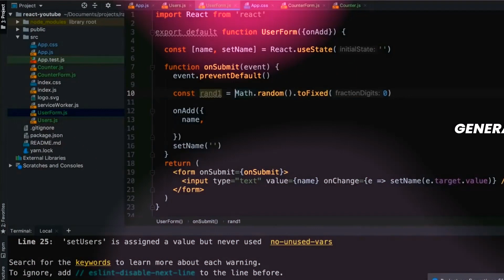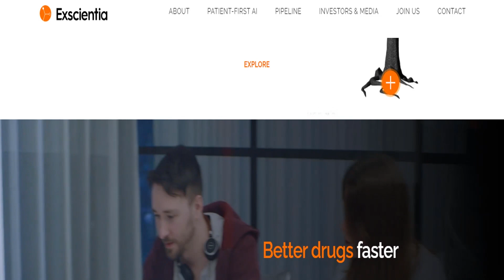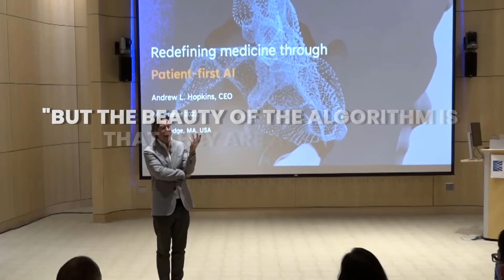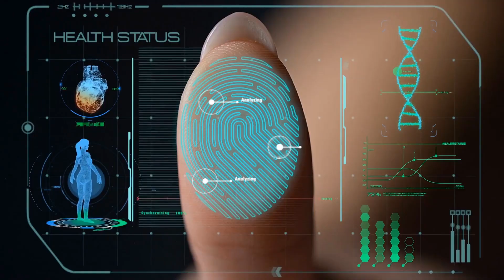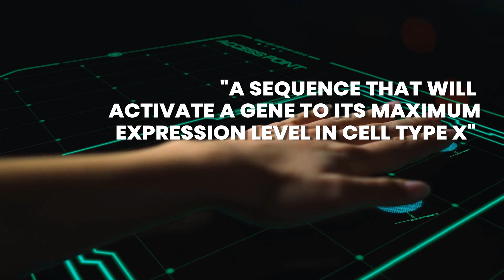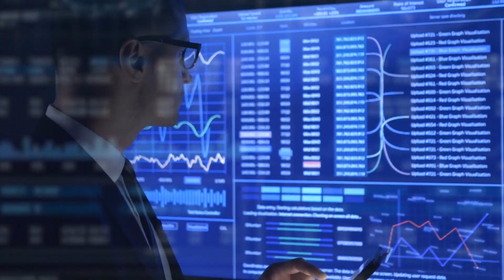Generative AI Technology Is Discovering COMPLETELY New Drugs!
Discover how AI is revolutionizing healthcare! Generative AI is streamlining drug discovery and creating new medications at an unprecedented speed. Watch our video to learn more about this game-changing technology and its impact on medicine.